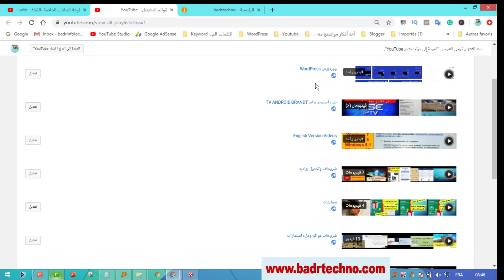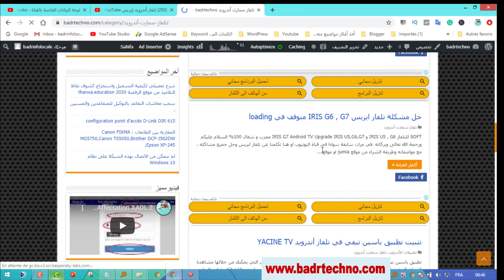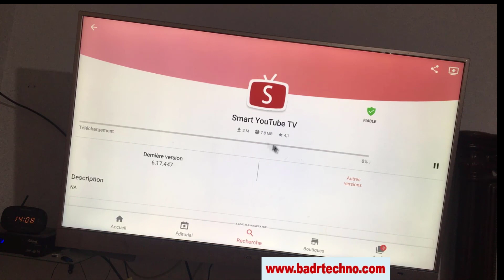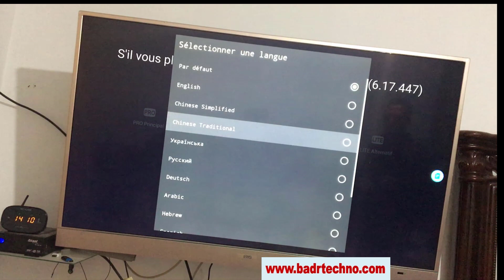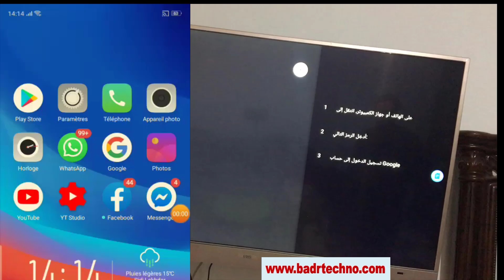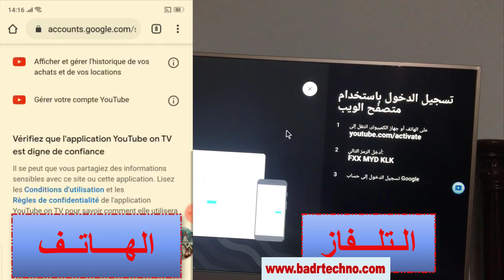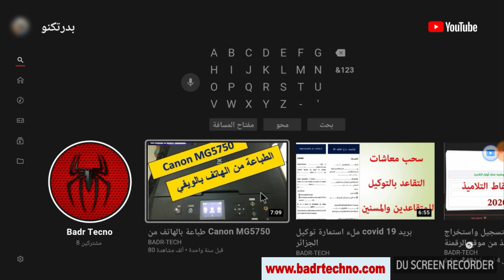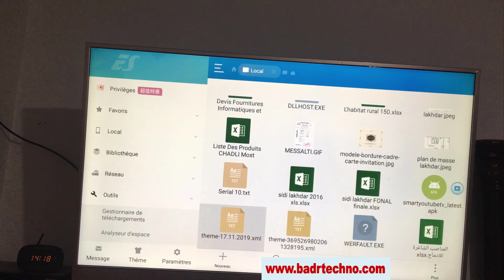افضل برنامج يوتيوب خاص بشاشات التلفاز /لوحة مفاتيح بالعربية /شرح مفصل مع الروابط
السلام عليكم ورحة الله تعالى وبركاته .
في هذا الفيديو سوف نشرح لكم :
نظرا لتوجه أغلب مستخدمي أجهزة التلفاز الذكية ومنصات الألعاب مشاهدة قنوات اليوتيوب على التلفاز ، لذا فقد توسع تثبيت التطبيق في كل الأجهزة خاصة الهواتف والتلفاز ولكن بمسمى آخر .
لمعرفة المزيد عن إيجابيات وسلبيات التطبيق زوروا موقعنا من هنا :
- يمكنك تحميل الرابط مباشرة ووضعه في فلاش واستخدام الطريقة المشروحة سابقا بـ ES Explorateur :
رابط تحميل برنامج Smart Youtube TV  :
مواضيع تفيدك وضعناها سابقا :
2- نقل وتحويل الملفات من التلفاز الى الهاتف أو العكس Files by Google:
4- وضع تطبيق في الواجهة بواسطة TV APP Repo  :
7- منع المتطفلين من الاتصال بشبكة الأنترنت الخاصة بك ، حتى وان يملك الاف البرامج :
8- لم نتمكن من الاتصال بهذه الشبكة على نظام Windows 10:
9-  لحمايتك من «الهاكرز».. 3 خطوات يجب اتباعها قبل وضع وصلة USB في جهازك :
لا تنسى تدعمني بلايك (👍) للفيديو وتشترك في القناة إذا كنت أول مرة تشوف القناة ، وشغل  زر التنبيهات (🔔)  لكي يصلك إشعار 🤳 بأي فيديو جديد فور النشر 😊